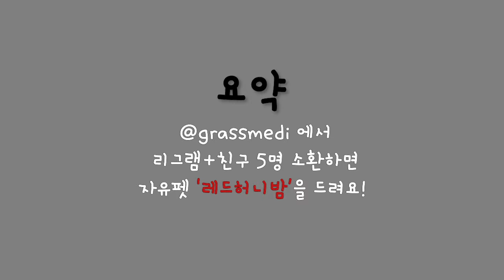레드허니밤 받으러 가자!ㅣ그라스메디 인스타 팔로워 1000명 기념 이벤트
안녕하세요. 자연이 내린 처방 닥터 그라스메디입니다.

 그라스메디 인스타그램 팔로워가 1000명을 달성한 기념으로(영상 업로드하는 현 시점 1,022명) 이벤트를 참여하신 분들께 제품 '레드허니밤' 을 추첨을 통해 나누어 드립니다.

 얼른 지원해보세요! :)